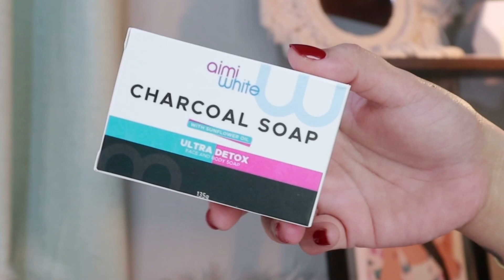AFFORDABLE PAMPAPUTI AT PAMPAKINIS mura lang! | May Santos